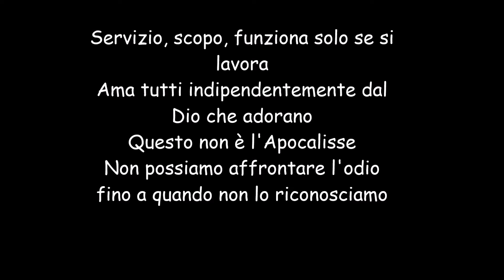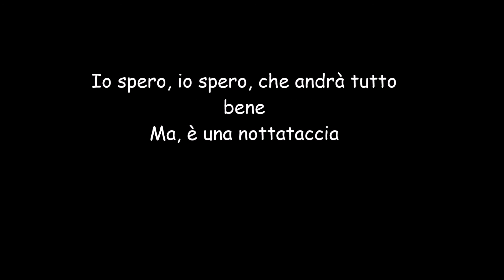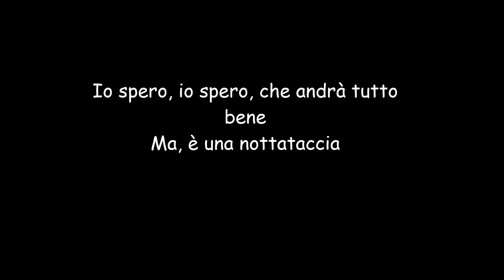Macklemore - Wednesday Morning (TRADUZIONE ITA ) - Lyrics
Macklemore - Wednesday Morning TRADUZIONE testo italiano